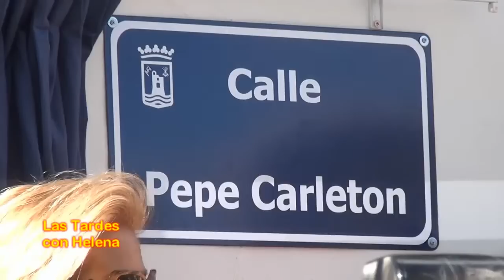Inauguracion de la calle Pepe Carleton